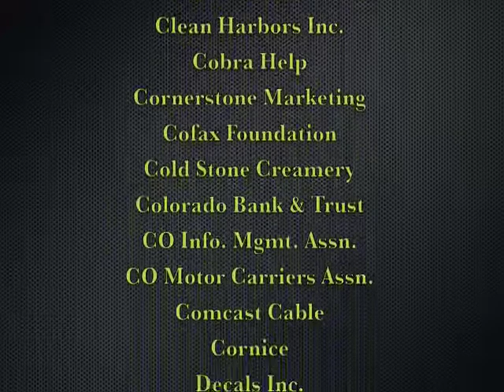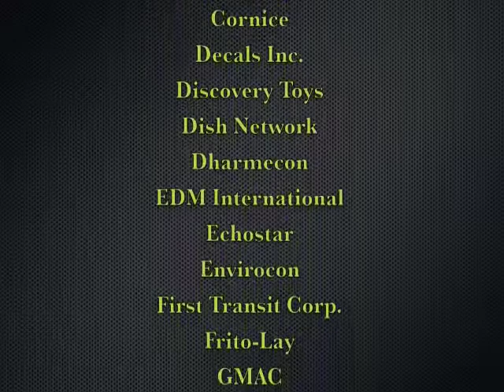Denver Magician Corporate Demo Video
Keir Royale's corporate comedy demo video for Denver, Colorado and beyond.